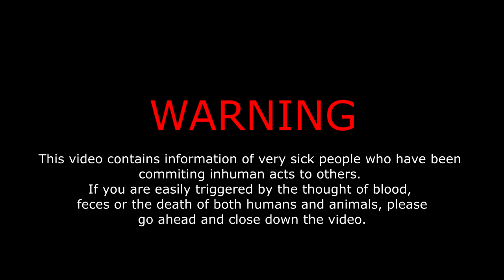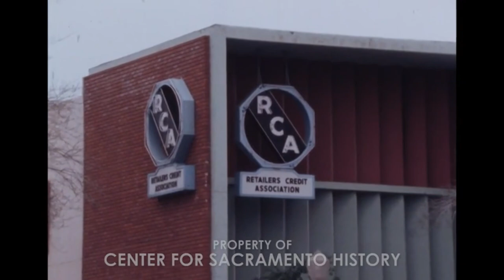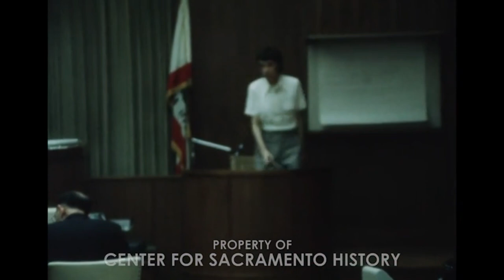The Story of Richard Chase (The Vampire of Sacramento)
Hello and welcome to Eery! Where we today, talk about a man who you would not want to invite to your home.

Stock Footage Clips from:
Videezy.com
Videvo.net

Timestamps:
00:00​ Warning
00:17 Introduction
00:30​ Who Is Richard?
00:57​ Hypochondria
02:02​ The Descent to Madness
02:48​ Mental Institution
03:40​ Released
04:14 First Blood
05:01 Second Murder
05:30 Quadruple Kill
06:08 Arrest
06:32 Trial
06:53 Guilty
07:22 Chase's Reasons
08:06 Death
08:23 Outro